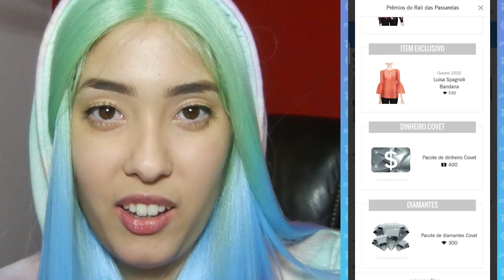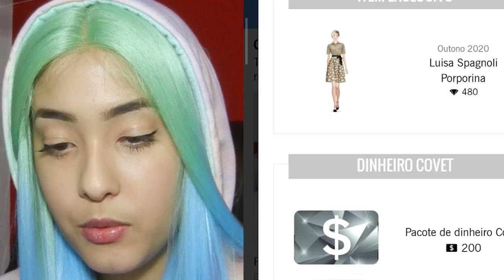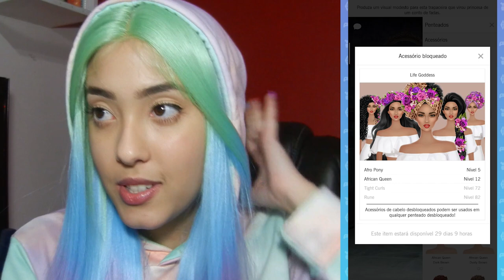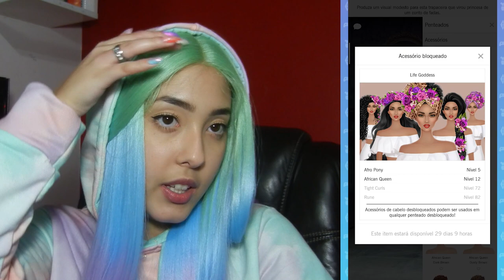ESTAMOS NO JATINHO DA BARBIE! Tabela de Setembro + Acessório de cabelo | Covet Fashion 2020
Gente que conceito é esse?? Minhas opiniões sobre a tabela do rali, acessório e adereços desse mês.